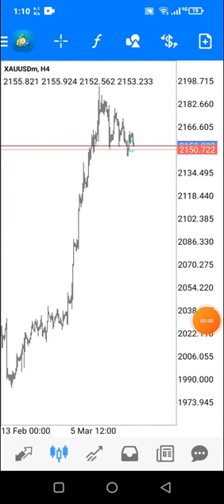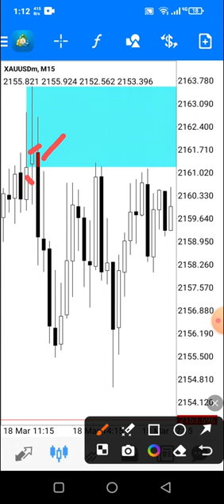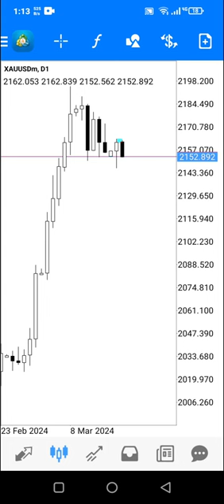Gold Current Situation Update#trending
No Fee. Only Join our IB of Octafx,Exness,Equiti Broker ,IC Market,Deriv Broker and Become Member of 0ur VIP Signals
Group for Perfect Entry SL and TP. Also Free
Learning.

Recomended Brokers:-

gold price prediction india
gold price predictions for next 5 years in india
Gold price prediction india tomorrow
Gold price prediction india 2030
Gold price prediction india 2025
gold price predictions for next 5 years in india in rupees
gold rate prediction for next 5 years
gold rate today
silver price analysis india,
will gold rate decrease in coming days,
Gold price analysis tomorrow,
gold buy or sell today,
gold forecast next week,
gold news live today,
gold news today,
Silver price analysis chart,
12 month silver price chart,
silver price predictions for next 5 years,
silver price chart 10 years,
silver price chart 30 years,